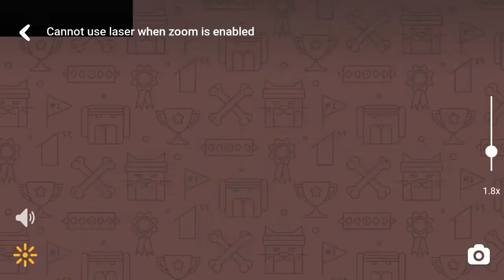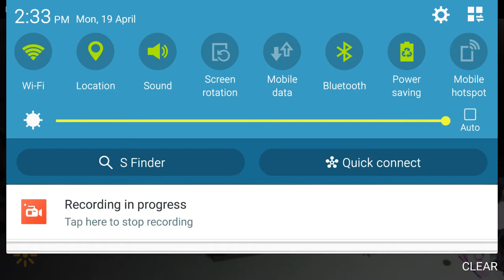Playing with a random cat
Original Upload: 19 April 2021
There is a brand of pet toy called PetCube Play and you can access it from an app. There are some public cameras I played with the cats on these cameras.